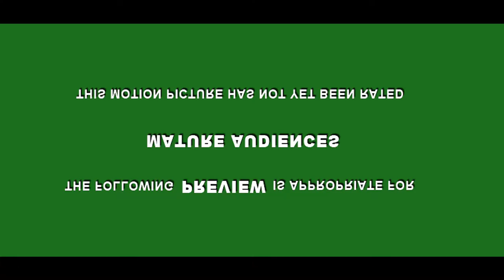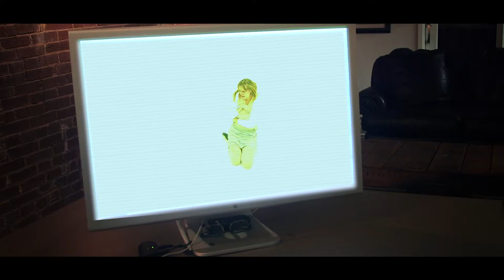SILENT ROOM - Official Trailer #1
A young woman is locked into the world's quietest room as part of an evil experiment. The lack of sensory information causes her to slide down a long road of insanity and terror.